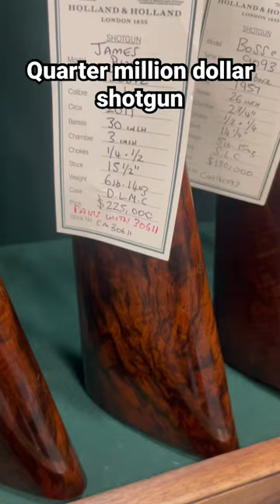Quarter million dollar shotgun